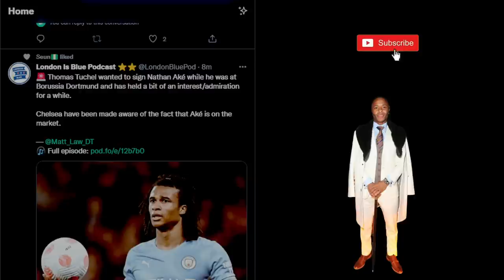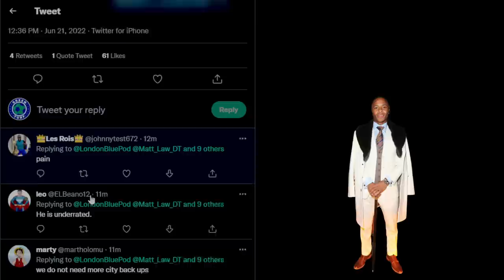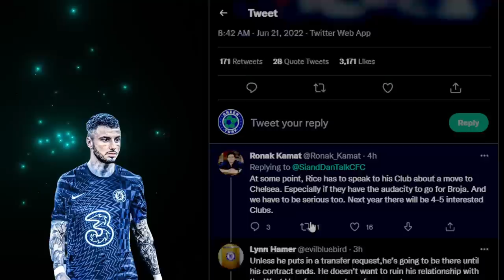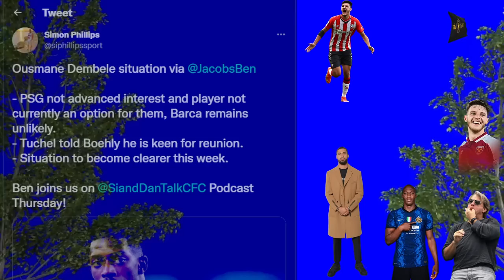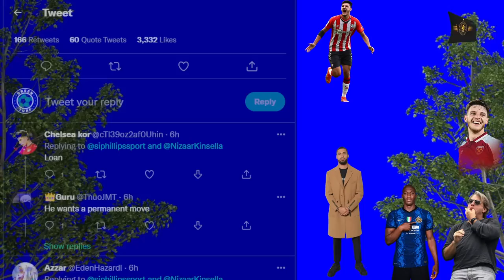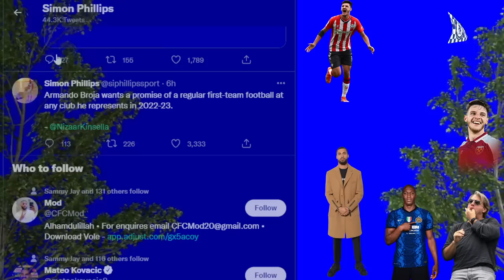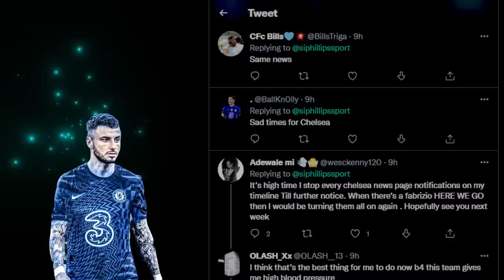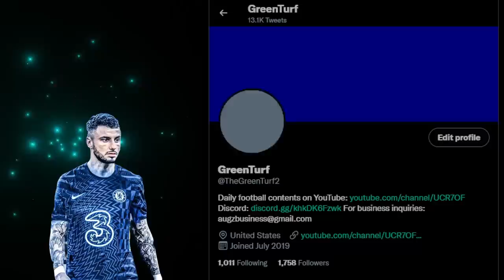Chelsea Transfers: Lewandowski, Richarlison, Kounde, Dembele, Lukaku, Sterling Updates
Thomas Tuchel wants Nathan Ake, Raheem Sterling, Richarlison at Chelsea
Laporte to Chelsea
Jonathan Clauss to Chelsea
Robert Lewandowski can still sign for Chelsea if Barcelona can't afford him.